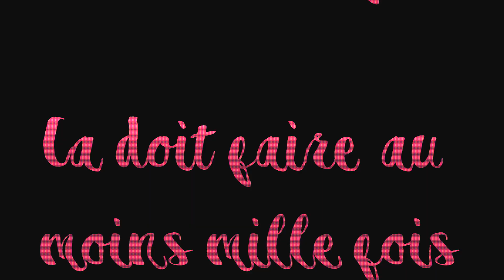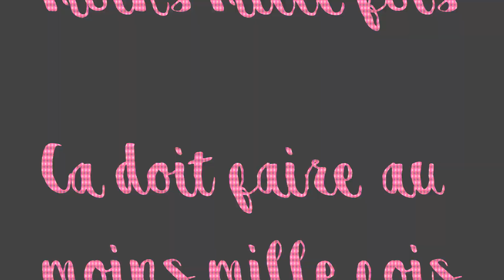[MV Pullip & Taeyang] : Papaoutai ♥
Bonjour tout le monde ! Nouveau MV avec cette fois-ci les photos qui vont avec les paroles, il était temps ! J'espère que mon MV va vous plaire ! C'est une chanson triste et touchante à la fois. Je sais que beaucoup de dolliennes / Dolliens, n'aiment pas les MV Pullip et Taeyang en français, mais c'est comme ça XD

Informations dans la vidéo :

- Montage que j'ai utilisé/s/, pour faire cette vidéo : Sony Vegas Pro 14

- Informations sur moi:

- Je m'appelle Maéva, AVEC UN ACCENT : É
- J'ai 17 ans et demi, 18 ans le 22 Septembre
- Ça fait 6 ans et 6 mois que je suis Dollienne

- I N S T A G R A M: Yui.Dolls
- S N AP C H A T: YuiDolls
- S K Y P E: YuiDolls.Hyakuya

Yui